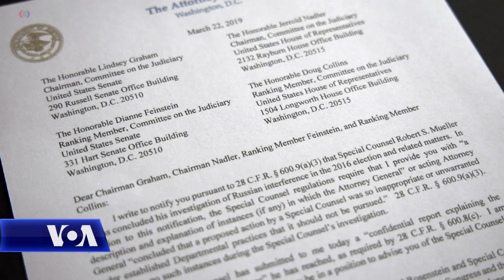Përplasje mes Presidentit Trump dhe demokratëve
Presidenti Trump është hedhur në sulm që pas përfundimit të hetimit dy vjeçar për lidhjet me Rusinë në prag të zgjedhjeve presidenciale të 2016-ës. Raporti i Prokurorit të Posaçëm Robert Mueller nuk nxori aktivitet të paligjshëm nga ana e presidentit. Presidenti Trump po u kushton vëmendje të veçantë demokratëve që janë shprehur se raporti nuk konfirmon pafajësinë e presidentit: